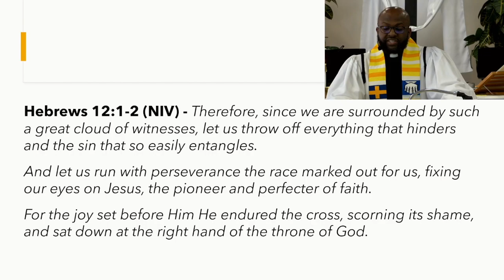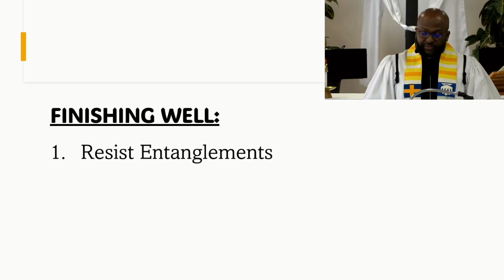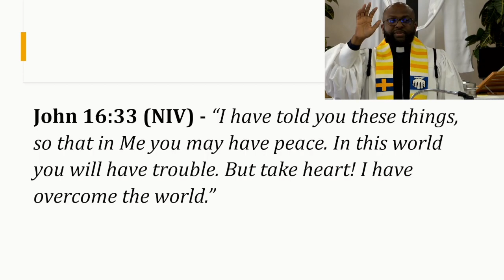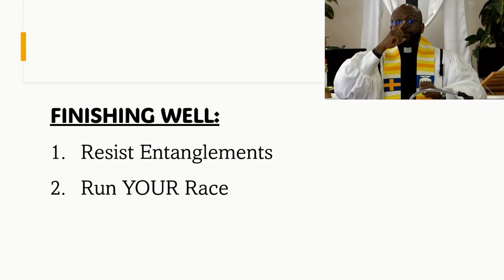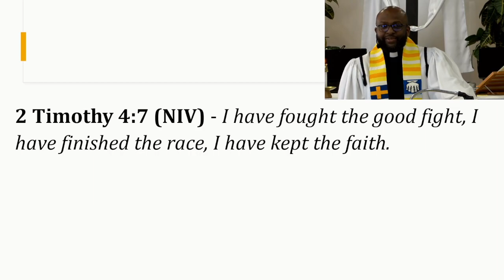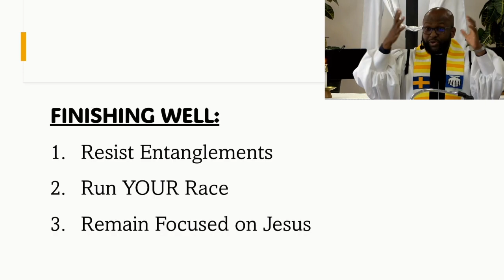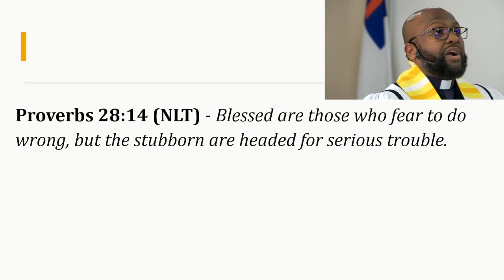FINISHING WELL = Shiloh Holiness Church (November 12th, 2023)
OUR VISION: To see people saved, discipled, living in the Spirit, supporting and encouraging each other whilst impacting the Community.

(SALVATION, DISCIPLESHIP, HOLINESS & FELLOWSHIP)

SHILOH HOLINESS CHURCH:
1151 North River Rd
Ottawa, ON